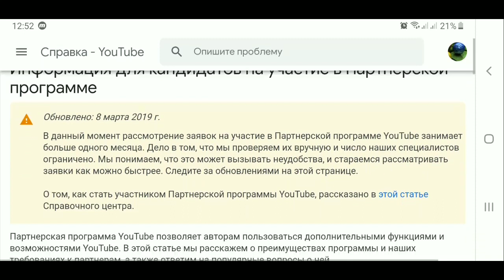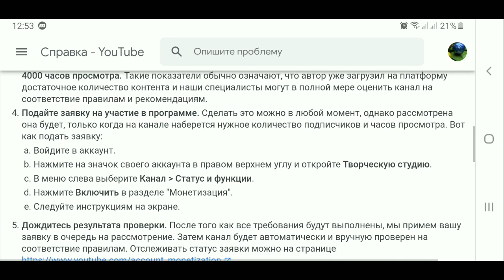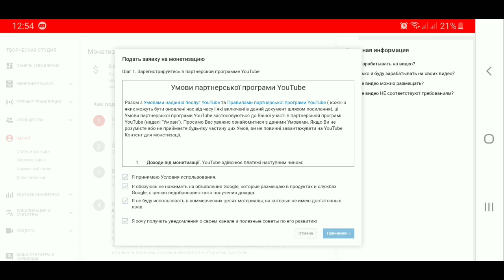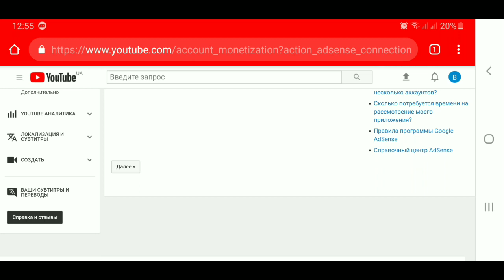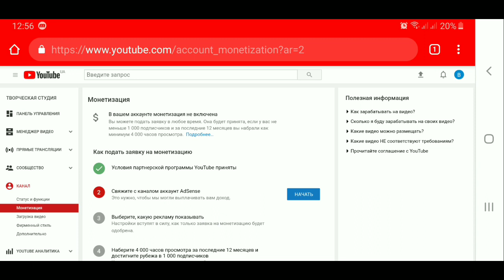Как Включить Монетизацию на Ютубе .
многие хотят получать доход на своем контенте. на данном видео я рассмотрю как можно включить монетизцию своих роликов , на примере другого канала. есть рад небольших технических вопросов при включении монетизации на youtube. такой например как привязка канала ютуб к сайту адсенс. в принципе сложностей не должно возникнуть